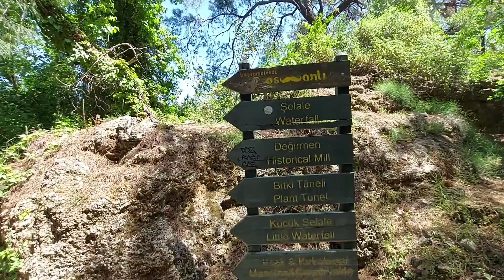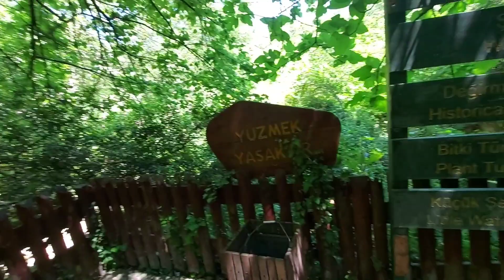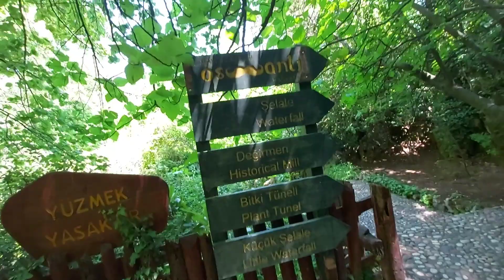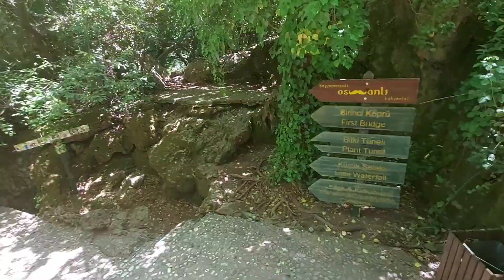Kurşunlu Waterfalls, Antalya, Turkey 🇹🇷. May 2022. Водопады Куршунлу, Анталия, Турция. Май 2022